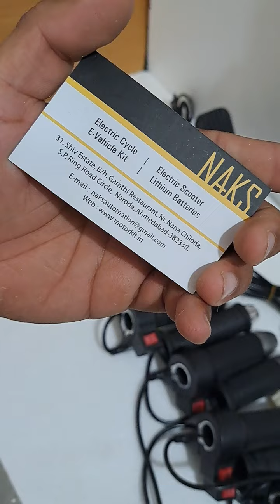throttles for ebike | Variations and usage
this is useful video to understand what to
types of throttles we have